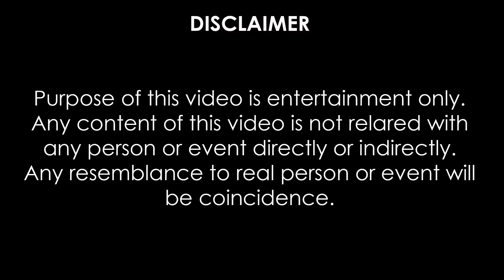Exam No Relo - Engineering Comedy Video | Marvel Gujarati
Credits
Voice:Jaimin
Video and Audio editing: Jaimin
Script: Radhey

Original Credits :
Video: Guardians of The Galexy